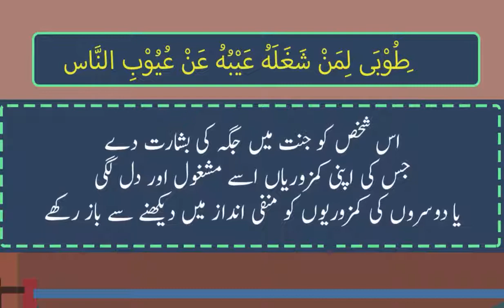Giving and Accepting Correction | Islah kerna Ya Kerwana | UrduFreeQuranEducation